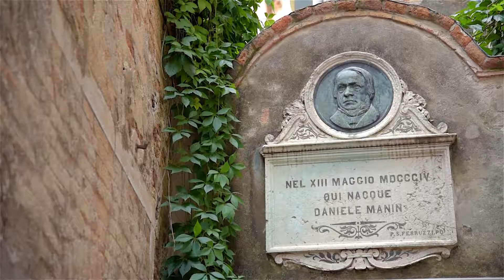Venice (Italy) - Part 3 July-August 2015